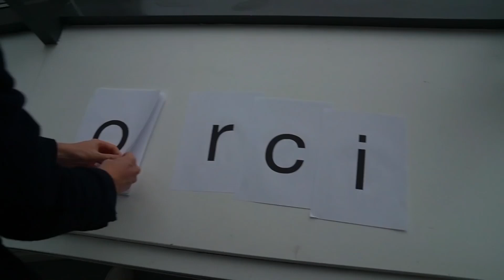Milo imiteert Ibrahim Afellay